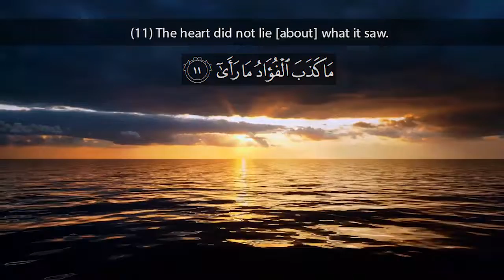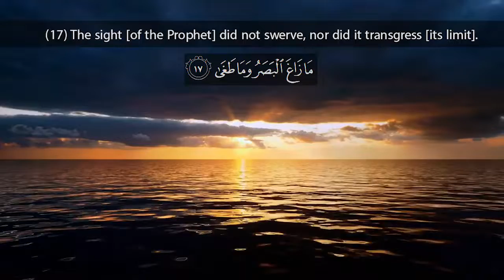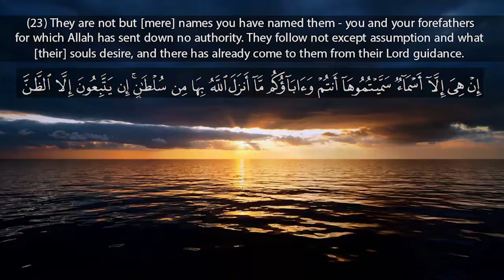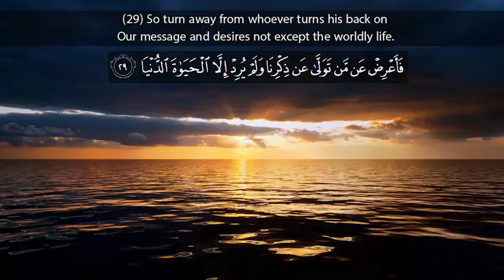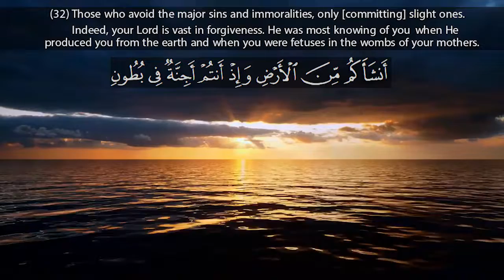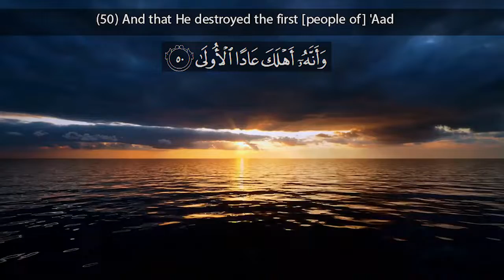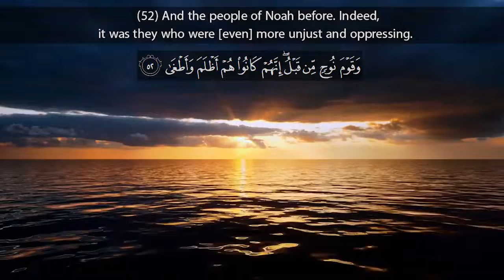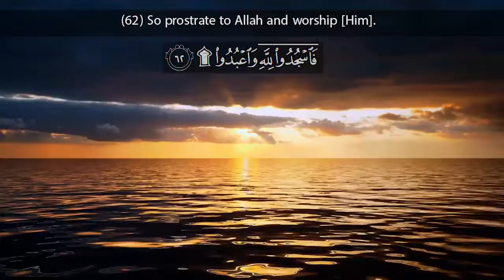Beautiful Recitation of Surah النجم An Najm l English Translation